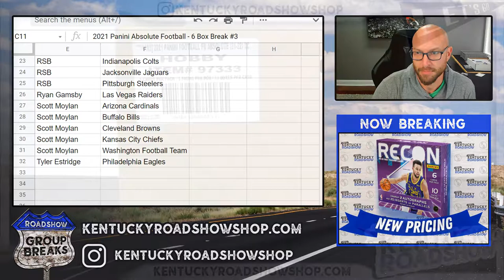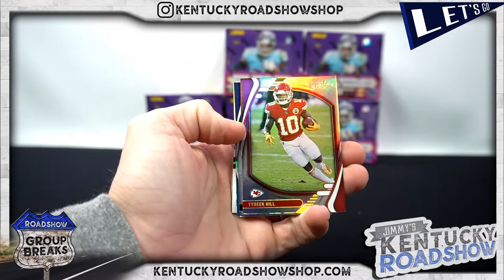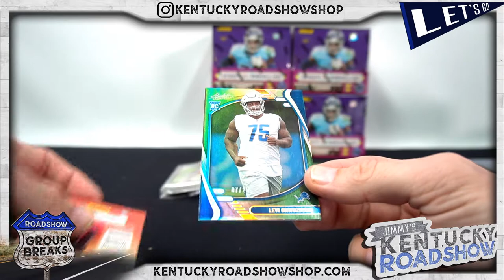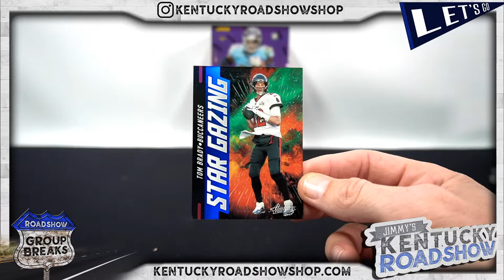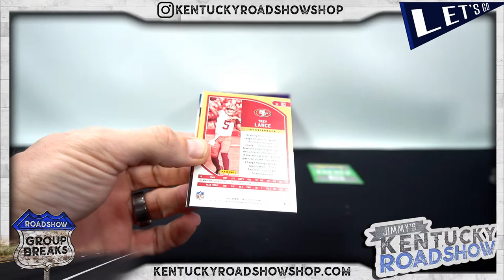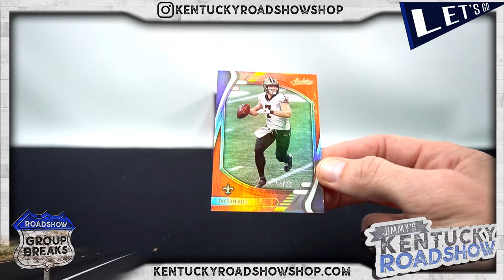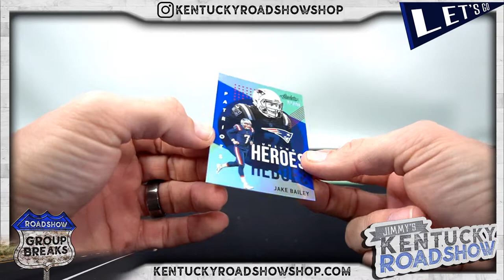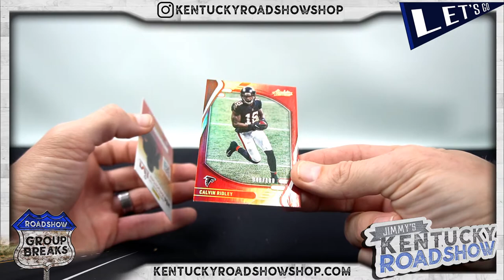2021 Panini Absolute Football - 6 Box Break #3